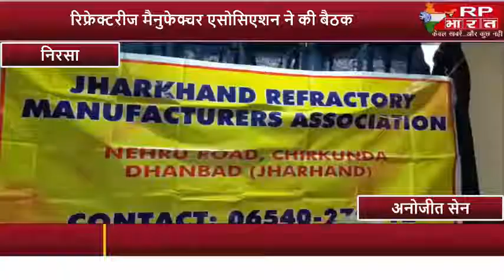NIRSA-आत्म निर्भर भारत के तहत झारखण्ड रिफ्रेक्टरीज मैनुफेक्चर एसोसिएशन ने की बैठक